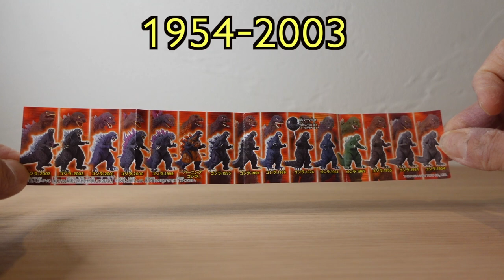HG Godzilla Chronicle (HGシリーズ ゴジラクロニクル)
ゴジラクロニクルのレビューをしてみました。